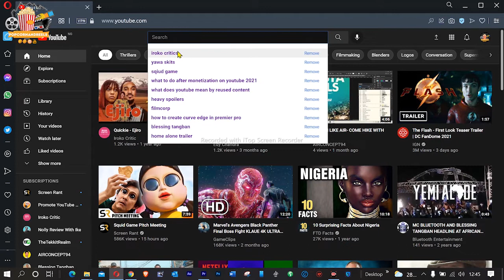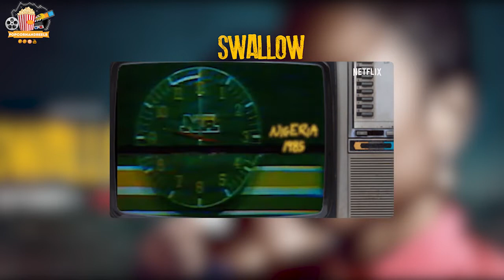Swallow 2021 - Video Review (Niyola Eniola Akinbo, Kunle Afolayan, Deyemi Okanlawon)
Kunle Afolayan gets his second Netflix original and we have our thoughts on it with this review.

Please do like this video to help us keep growing and subscribe to our channel that helps us in ways we can't even explain. we am really grateful to you guys for supporting this channel.

We believe all content used falls under the remits of Fair Use, but if just in case any content owners would like to dispute this we will not hesitate to immediately remove said content. It is not our intent to in any way infringe on their content ownership. If you happen to find your art or images in the video please let us know and we will be glad to credit you.